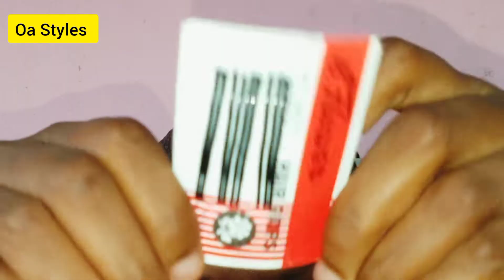STEP BY STEP: How To Make WOOL Twisty Ponytail\Packing gel Hairstyle on 4c Hair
STEP BY STEP:  How To Make WOOL Twisty Ponytail Hairstyle on 4c Hair

👆 YouTube channel for More Styles